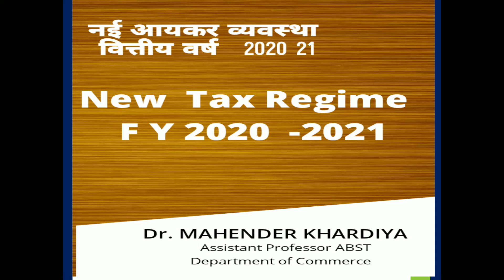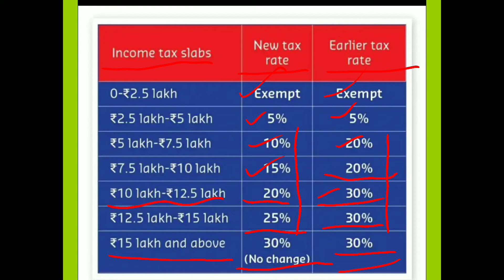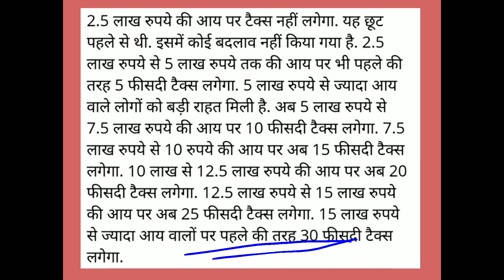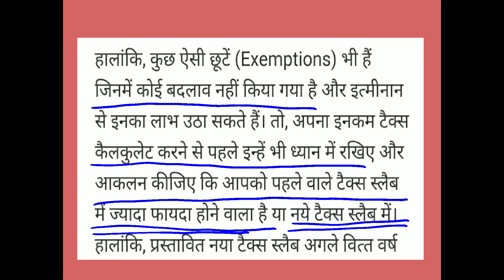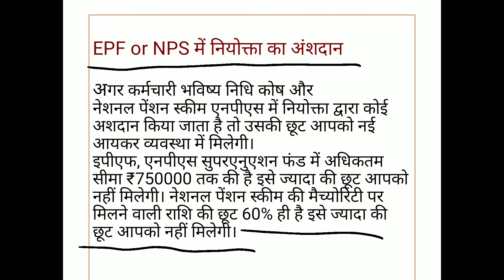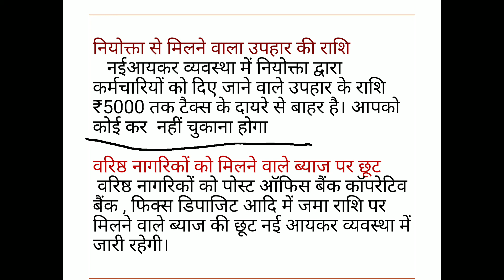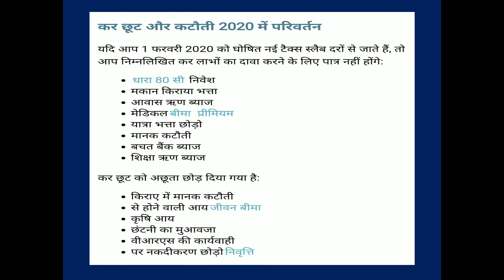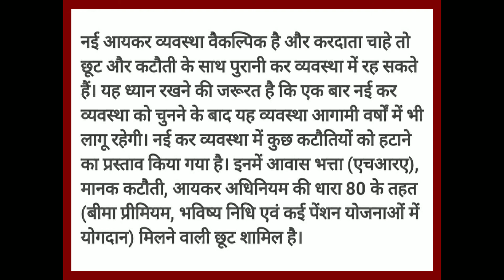नई आयकर व्यवस्था वित्तीय वर्ष 2020 -2021 II video No 03 II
Very important and useful information about New tax Regime Financial year 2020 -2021 by Dr MAHENDER KUMAR KHARDIYA